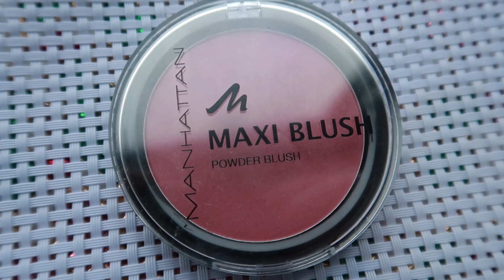ПРОСТОЙ МАКИЯЖ ⇨FAMILY LIFE⇦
Макияж на каждый день. Бюджетная косметика.
Серые тени
Коричневые тени
Любимая помада
Обращайтесь за помощью в получении статуса позднего переселенца, еврейской иммиграции или способов уехать без немецких корней - AUSLANDSFINANZAMT LTD
🇩🇪 Бесплатная проверка документов! 16 лет опыта работы. 12 юристов в Германии и России. Полный пакет услуг. Работаем при консульстве Германии по России и СНГ. Помогаем сменить национальность через суд!
Бесплатная первичная консультация.
Персональный менеджер и подход к каждому клиенту.
Более 9000 наших клиентов уже переехали в Германию.
Своя адвокатская коллегия в Германии.
INSTAGRAM Юли ㋛ - @julia_drizhiruk
INSTAGRAM Серёжи - @sergiotravels

Song: Levianth & Zeus X Crona - Collide (feat. Zoya)